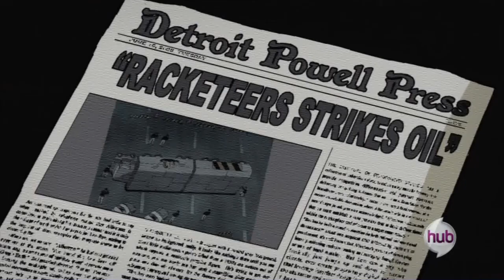Transformers Animated S3 E4 Three's A Crowd